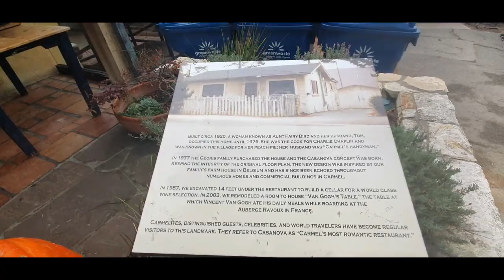Kleinstadt-Impressionen aus Carmel-by-the-Sea (USA)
Die kleine Stadt Carmel-by-the-Sea in Kalifornien war einer unserer Stopps auf dem Roadtrip von Los Angeles nach San Francisco. In diesem Video seht ihr ein paar Impressionen von der Stadt, in der Clint Eastwood einst Bürgermeister war und die auch heute noch aufgrund des angenehmen Klimas und der hohen Lebensqualität viele Prominente anlockt.

Reiseangebote, Wichtiges zum Thema Urlaub sowie Möglichkeiten zum Buchen von Aktivitäten, Touren, Mietwagen etc. findet ihr unter:
Als mobile Reiseberater kommen wir gerne für eine Beratung zu euch nach Hause: Live (in einem Umkreis von 50 Kilometern ) oder via Zoom, Skype etc.